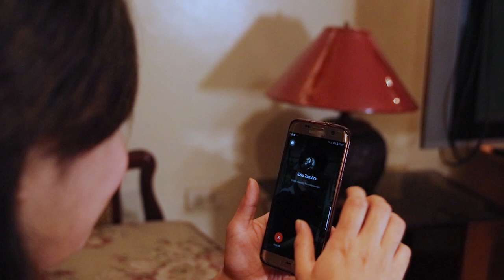Kwentong Amigo Ezio | "LDR" | True OFW Story | Free Manila Ocean Park Tickets for 2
Paanu nga ba na susubok ang isang relasyon? Sa dami ng taon ng pagsasama? Sa dami ng problemang kahaharapin? O sa distanya sa isa't-sa?

Panuorin kung paanu isinasabuhay ng isang OFW ang isang reslyon na susubukin ng distansya.

Cast:
Reesha Casillan  -  Anne
Ezio Zambra  -  Ezio

Announcement of winner is on 16 Feb 2020